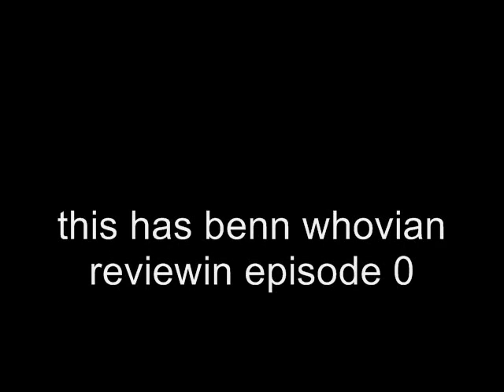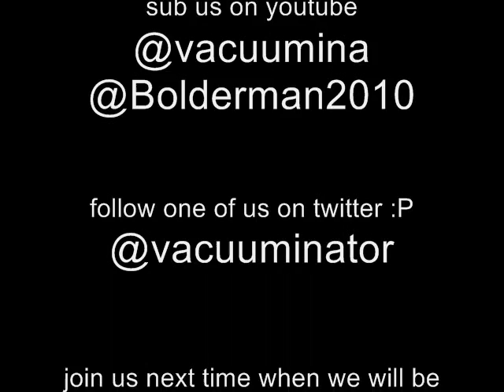whovian reviewin episode 0.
Let the reposting begin! In this, the first episode of WR. We take the time to let all of you know how the show is going to work. Enjoy!